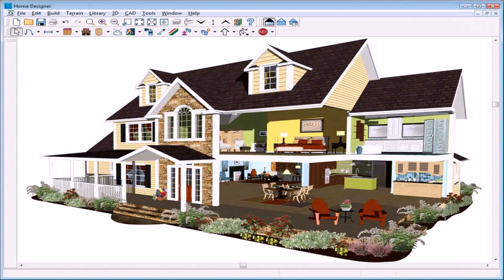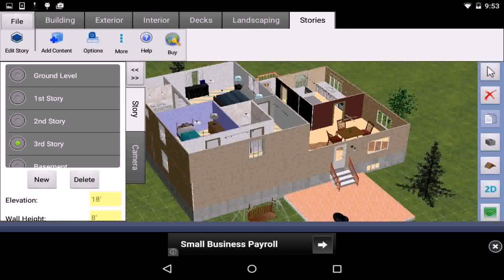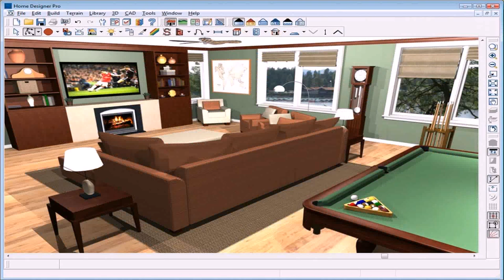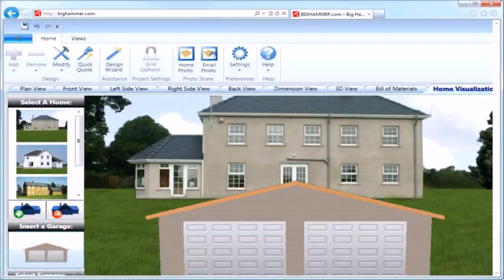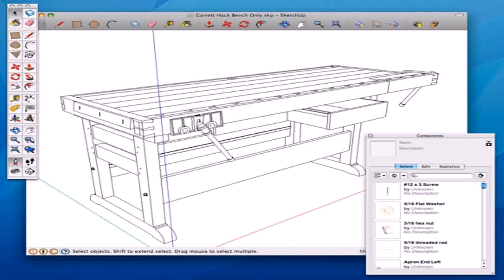Small Home Design Software (see description)